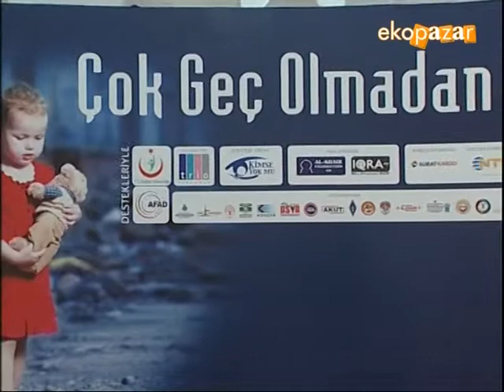Ekopazar 01 Eylül 2013 İDEF Kimse Yok Mu Derneği